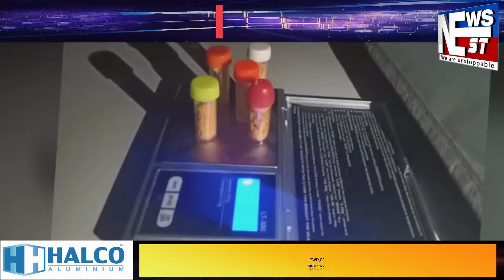NEWSNEST বৰপেটাত পুনৰ ড্ৰাগছৰ বিৰুদ্ধে আৰক্ষীৰ অভিযান ।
NEWSNEST বৰপেটাত পুনৰ ড্ৰাগছৰ বিৰুদ্ধে আৰক্ষীৰ অভিযান । ব্ৰাউন চুগাৰসহ ড্ৰাগছ ব্যৱসায়ী ধৃত ।